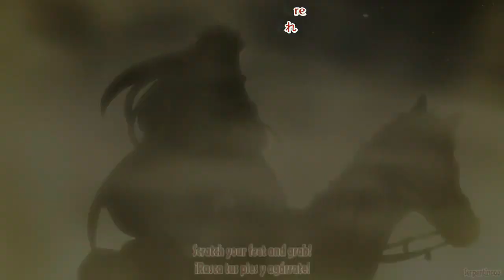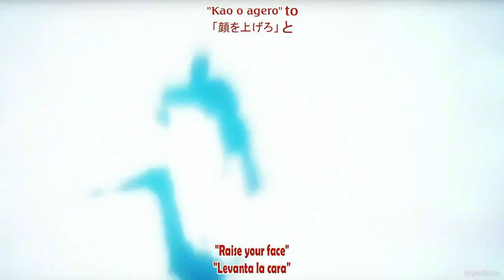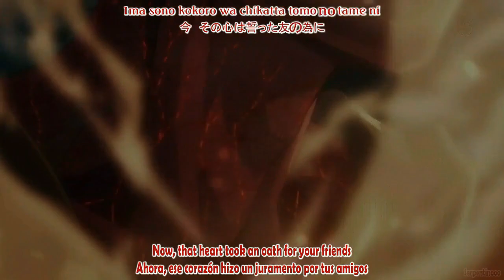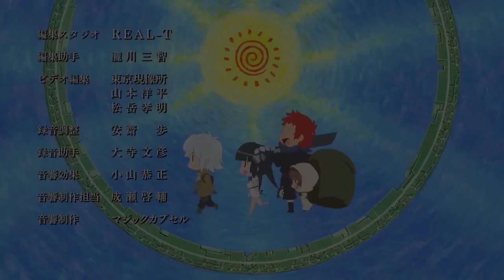Koutetsujou no Kabaneri OP Full /『EGOIST - Kabaneri of the Iron Fortress』/【AMV Lyrics】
Anime: Koutetsujou no Kabaneri
Opening: Kabaneri of the Iron Fortress

 Artista: EGOIST